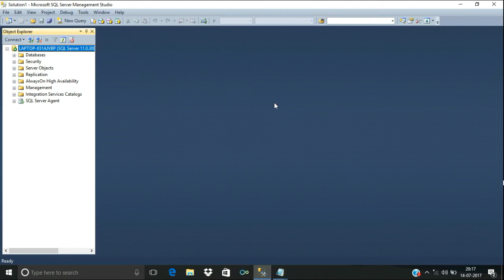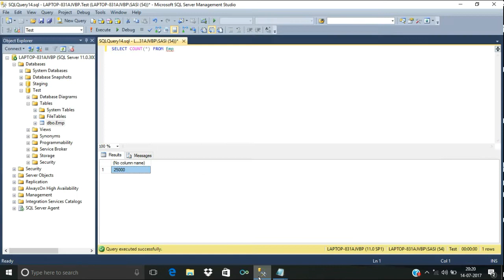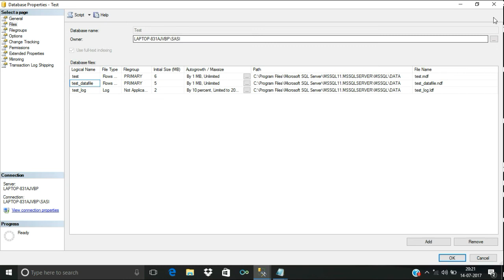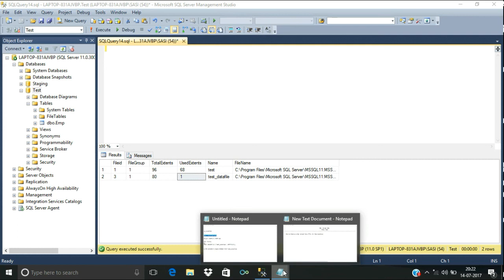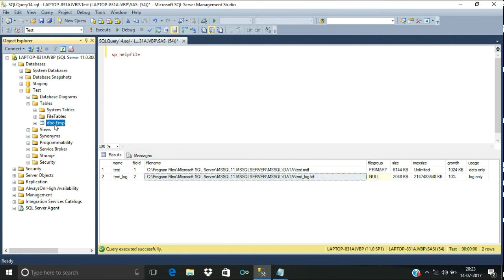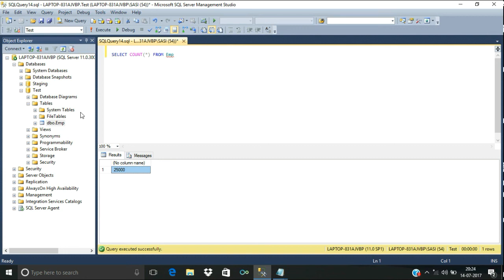How to Remove NDF Data File from One Database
In this video you will lean How to Remove MDF Data File from One Database.